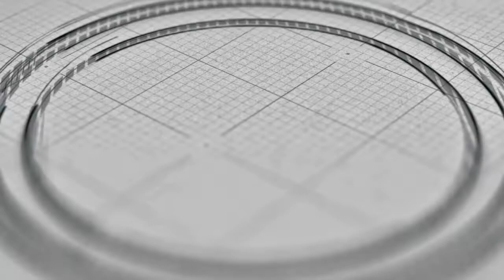La Sombrerería La Flor y la Zapatera Barreto negocios de tradición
Las historias en el Mercado Miguel Hidalgo de Irapuato no terminan y una de ellas es la de una Sombrerería y zapatería que ha pasado de generación en generación